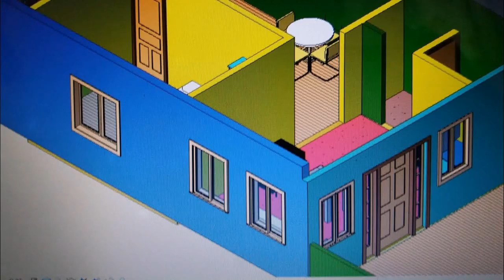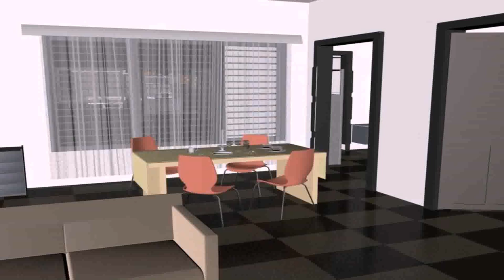Duplex House Plans For North Facing Plot - Gif Maker DaddyGif.com (see description)